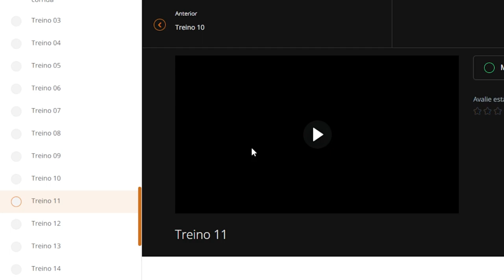Concurso da EsPCEX - Tudo o que você precisa saber está aqui! | Ten. Thiago Henrique - Elite Mil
Se você quer seguir na carreira militar, a Escola Preparatória de Cadetes do Exército (EsPCEX) é a melhor opção para você! E aqui nesse vídeo, o Tenente Thiago Henrique vai contar tudo o que você precisa saber sobre ela.

Quer ter uma orientação completa para esse concurso em uma plataforma 100% digital, com acesso por 2 anos e encontros semanais pelo zoom com militares formados na AMAN? Se a sua resposta foi: SIM! - O Elite Mil é para você.

Acesse o nosso site para ver mais informações sobre o nosso curso e comece agora mesmo a sua preparação para o concurso da EsPCEX